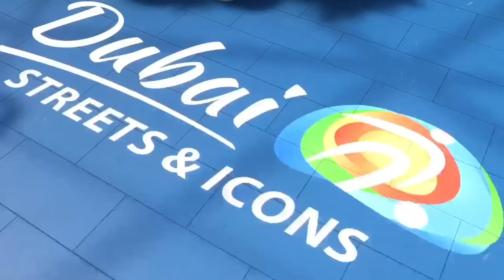Sergio Ramos vs Liam Bridcutt Fifa 22 gameplay part 2 PSG vs Lincoln City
Socials